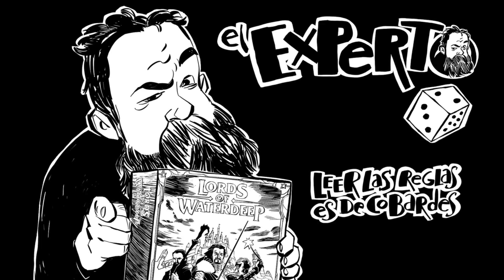¿Coleccionistas o acaparadores?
¿Somos coleccionistas o juntamos juegos como podemos, sin orden y en el hueco en el que nos dejen las estanterias?